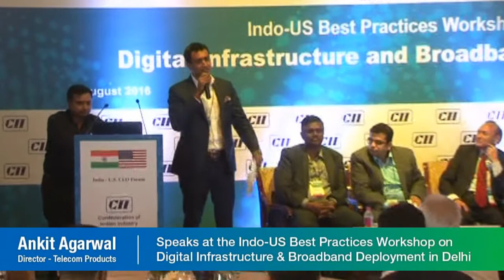Ankit Agarwal, Director, Telecom Products speaks at the Indo-US Best Practices Workshop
Ankit Agarwal, Director, Telecom Products speaks at the Indo-US Best Practices Workshop  on Digital Infrastructure and  Broadband Deployment
STL is an industry-leading integrator of digital networks.
Our fully 5G ready digital network solutions help telcos, cloud companies, citizen networks and large enterprises deliver enhanced experiences to their customers. STL provides integrated 5G ready end-to-end solutions ranging from wired to wireless, design to deployment, connectivity to compute through core capabilities in Optical Interconnect, Virtualised Access Solutions, Network Software and System Integration.